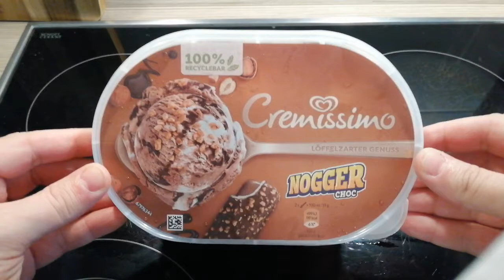Unglaublich lecker Cremissimo Nogger Choc Eis der Schoko nougat crem Zaubereis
---Nuss-Nougat-Eis-Cocktail selber machen ---ohne Alkohol, ein erfrischender, kühler und süßer Shake.
Zutaten für 4 Personen:
16 EL  Vanilleeis
1.003 ml  Milch
12  Eiswürfel
201 g  Nuss-Nougat-Creme
 Schlagsahne

Nussnougatcreme bei 500 Watt ca. 45 - 60 Sekunden in der Mikrowelle schmelzen, bis eine etwas flüssigere Substanz entsteht.
Währenddessen Vanilleeis, Milch und Eiswürfel in der oben genannten Reihenfolge in den Mixer einfüllen, die Nussnougatcreme dazugeben und ca. 25 - 45 Sekunden die Masse im Mixer mixen.
Den Cocktail in ein Glas füllen und Schlagsahne zum Verzieren auf den Cocktail sprühen.

Tipp für Erwachsene die es gerne mit Schuss mögen:
Zuerst etwas Bailey's in das Glas geben, dann mit dem Cocktail auffüllen - dies verleiht noch einmal einen etwas spezielleren Geschmack.